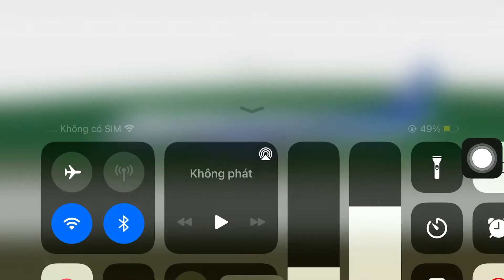ANA A321 butter but the nose went oof